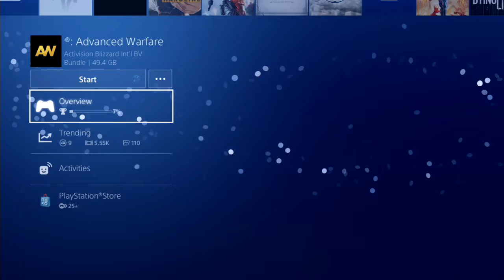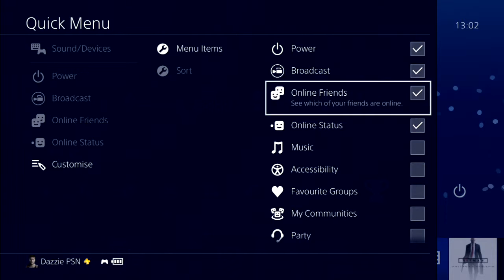PS4 Update - 4.00 - Quick Intro - Commentary/Review HD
Link to Playstation Blog explaing Whats New.

PSN ID
Dazzie222

Gamertag
Dazzie222

Any questions please drop them in the comments below!!